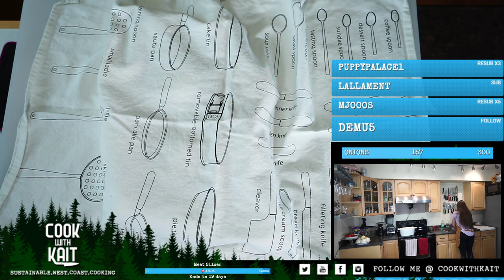Jewish Foods | Wood fired bagels and lox + Potato latkes